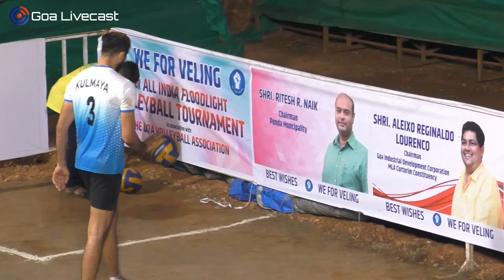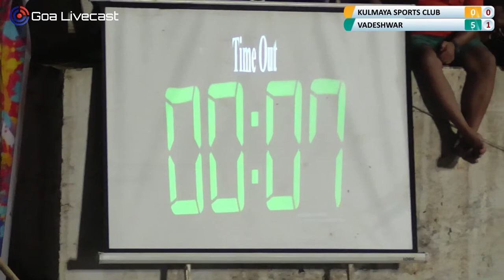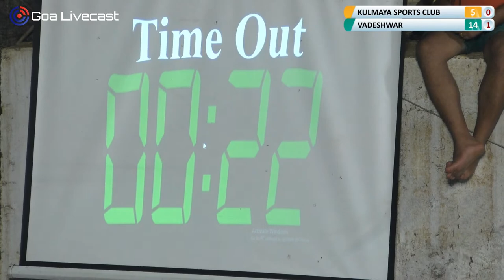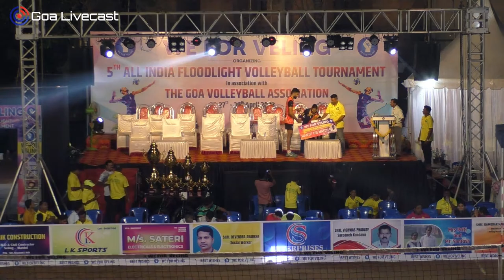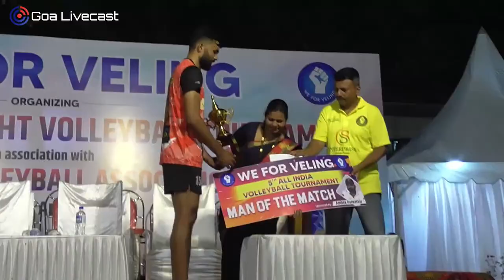VADESHWAR VS KULMAYA SPORTS CLUB | 5TH ALL INDIA VOLLEYBALL TOURNAMENT | GOA